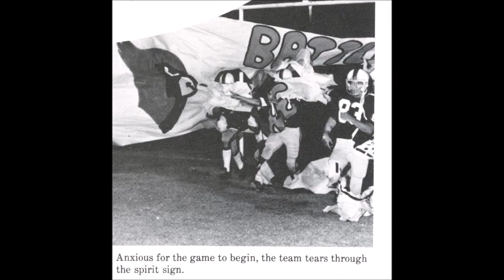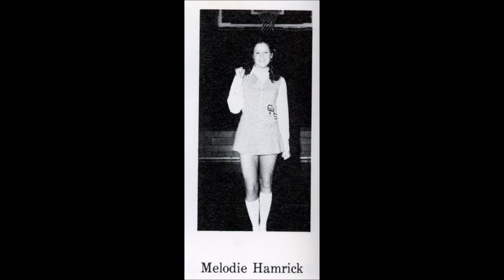1976 -1977 Osborne Cardinal Football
Vintage black and white film recorded in the fall of 1976 at Robert L. Osborne High School in Marietta, GA. The Cardinals are hosting Walton High School. Kick off of the game will begin at the 2:20 mark after the team, coaches and cheerleaders are introduced.